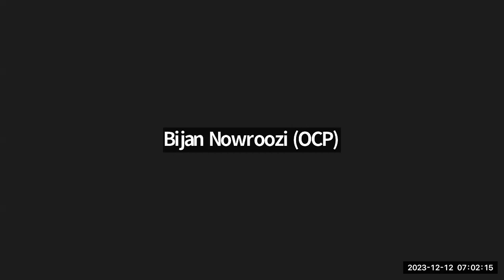OCP Data Center Facility Project call (Dec 12, 2023)